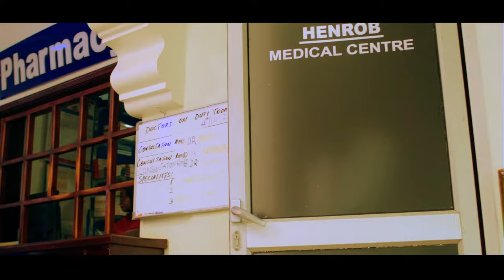Disan Kasasa Ft Jackie Kizito - DNA (HD Video)